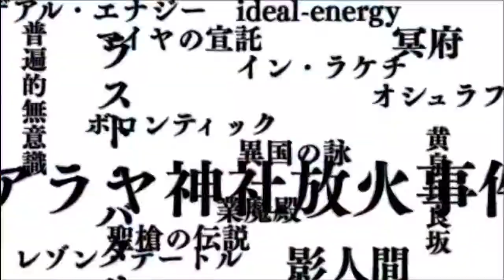Persona 2: Innocent Sin - Playstation 1 / Playstation Portable - OP [PSP version]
Developed and published by ATLUS